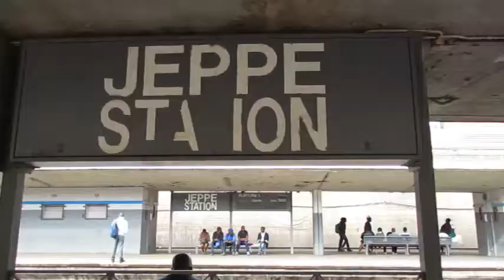Jeppe Primary School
In October 2018 I visited Jeppe primary School in Johannesburg to work with pupils on a T shirt design project.
The rapid fire T shirt sessions are short lessons in designing and painting T shirts in a short space of time.
Thanks to the pupils for making some great designs and thanks to Heidi, Dionne, Melanie and the Staff at Jeppe primary school for all their hard work.